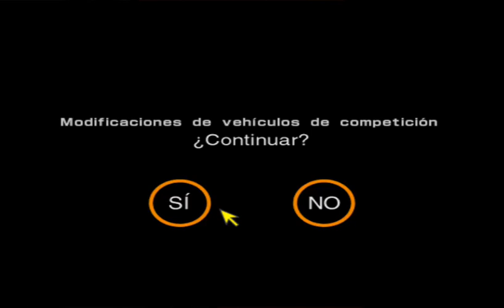Gran Turismo 2 Modo Simulación Parte Competencias Mazda